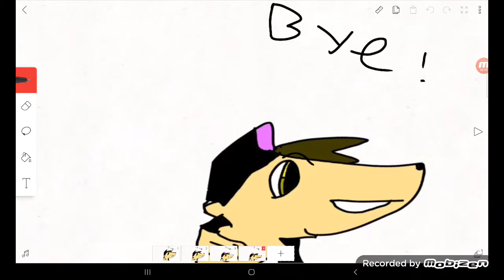freak show meme gift